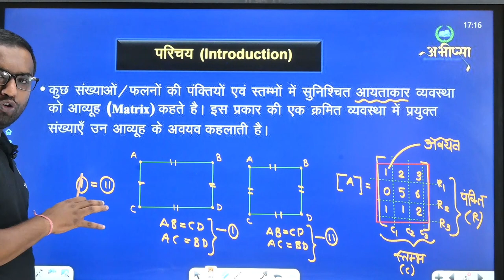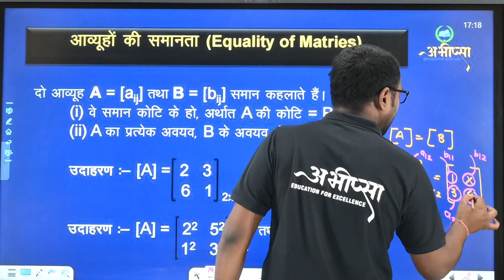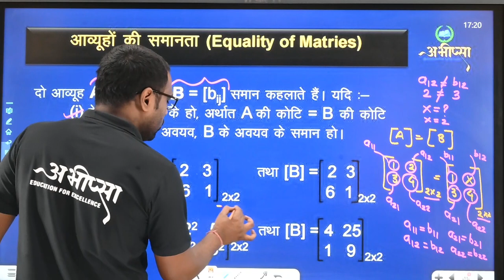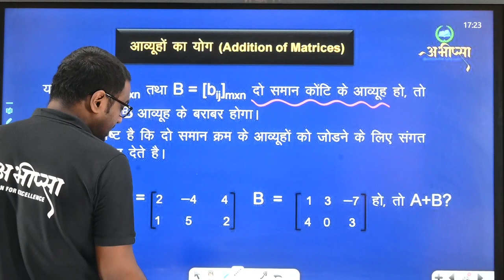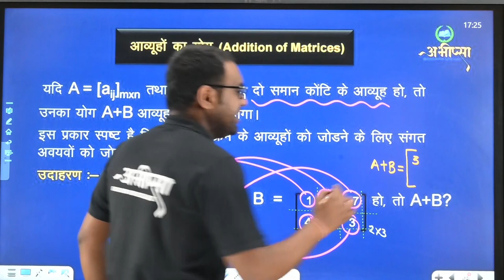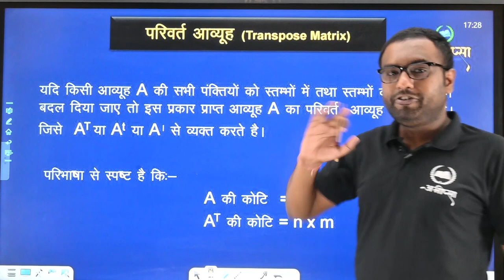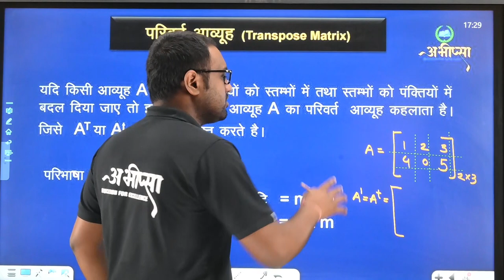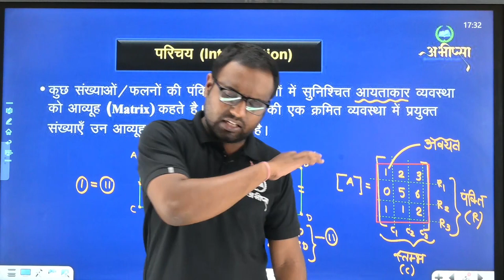आव्यूह | अध्याय 3 | भाग 2 | Lecture 2 | कक्षा 12 वीं | Class 12th | CG Board